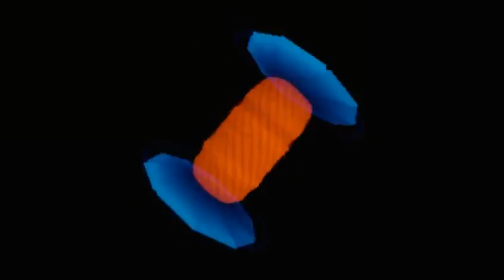Almost A Year Ago - John Deley and the 41 Players - Rhythm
Almost A Year Ago by John Deley and the 41 Players
Rhythm
Youtube Free Music Library
Download This Music: Soon!